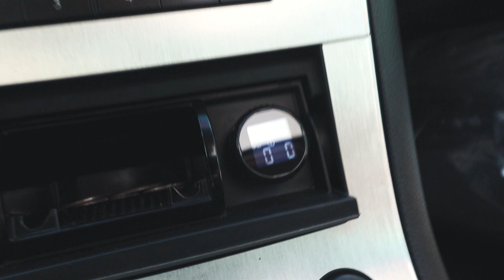Useful Tire Pressure Monitoring System for Your Car!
Here is an awesome TPMS / Tire pressure monitoring system for your car. My car definitely needs it because my car is more prone to losing air quiet fast. So this is an extreme example, although this thing will be super handy on any car.

(TPMS) Tire Pressure Monitoring System by VESafe